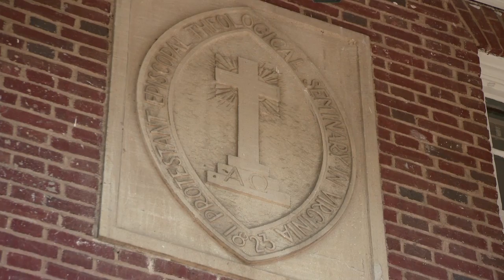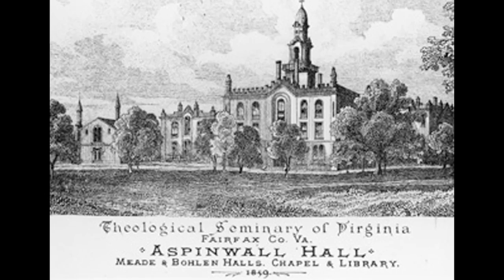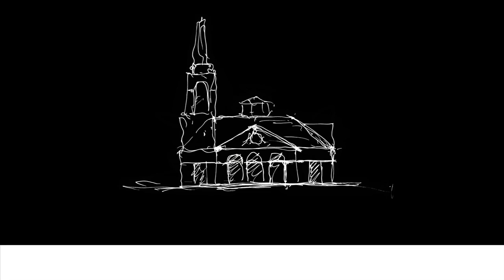Chapel for the Ages Capital Campaign | Virginia Theological Seminary